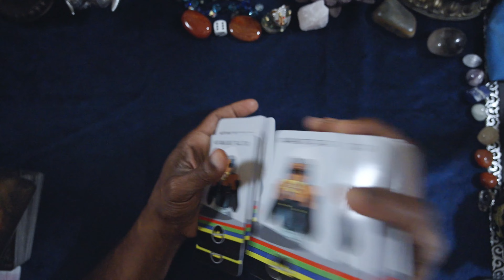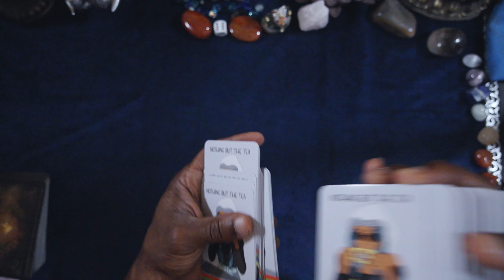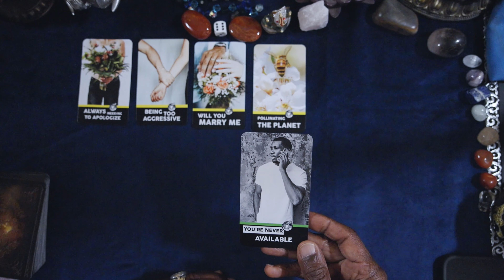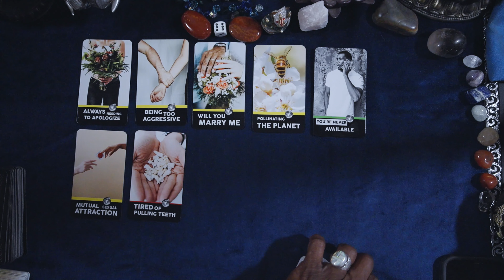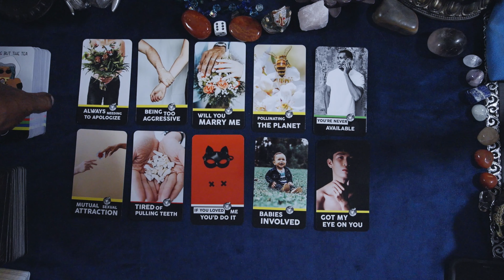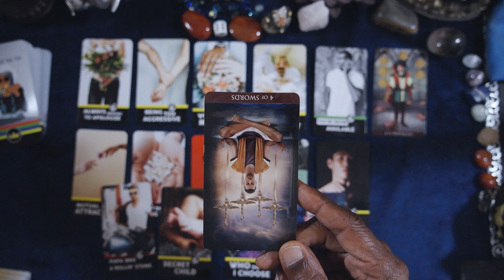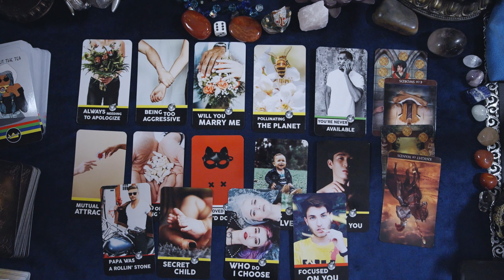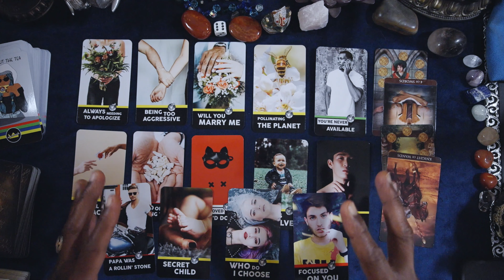CAPRICORN, YOUR PERSONS THOUGHTS, FEELINGS, INTENTIONS. LABOR DAY SPECIAL!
LIBRA, YOUR PERSONS THOUGHTS, FEELINGS, INTENTIONS. LABOR DAY SPECIAL! HAPPY LABOR DAY!

ARCANUM TAROT

LOVE & LIGHT!